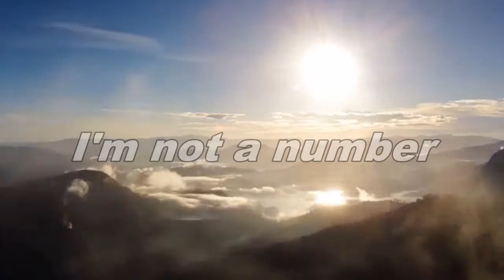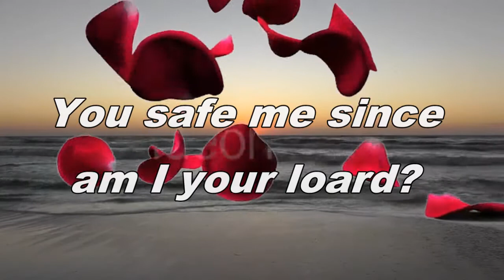I am not a number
I'm not a figure. I'm not nothing. But I am in your eyes. You have kept me since the first creation.